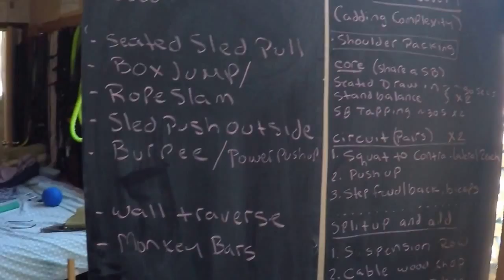Obstacle Course Race Training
Train for your next Obstacle Course Race with this awesome workout. Have a sled to pull, a sled to push, something to jump on, and your battle rope handy.